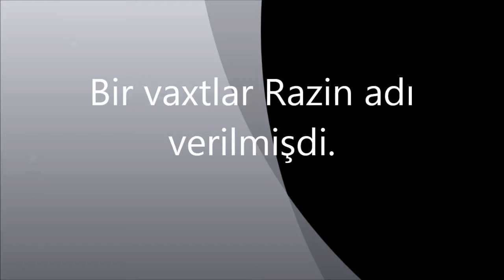Stepan Razin əslində kim olub?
Stepan Razin haqqında video